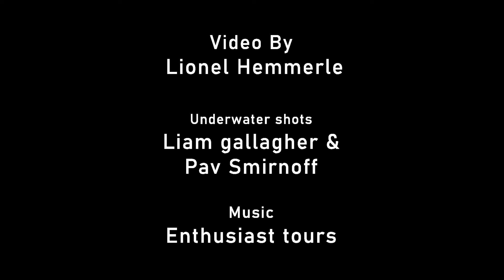Mevagh Dive club, Carrigart Donegal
Mevagh Dive club offers
Recreational + technical diving.
Equipment and Training also available .
Located in Carrigart, Donegal, Ireland